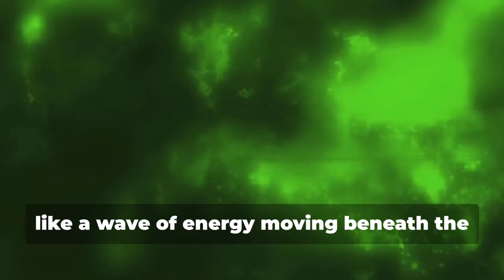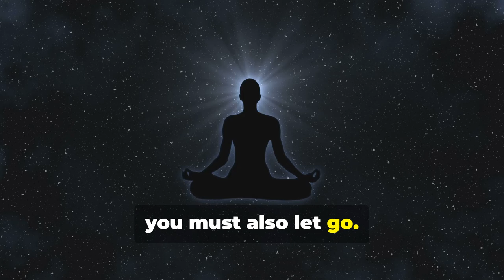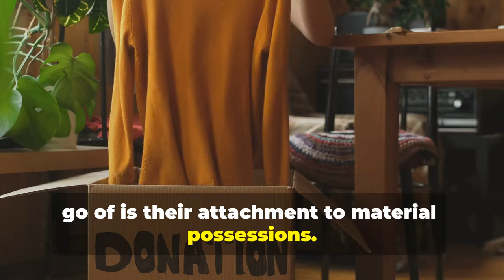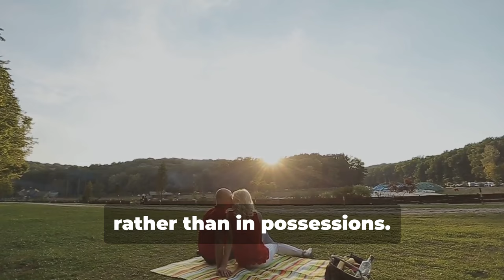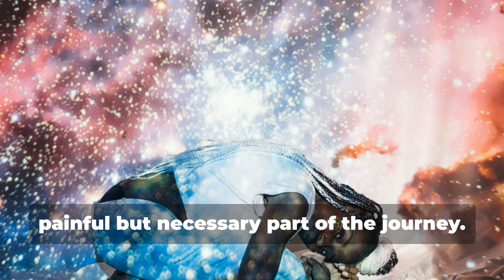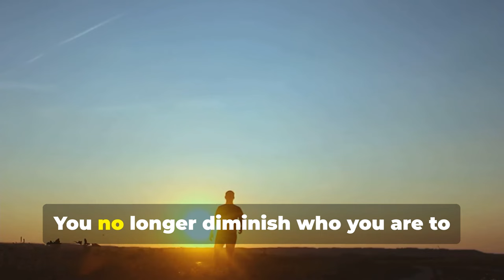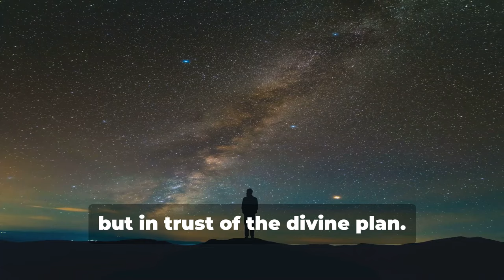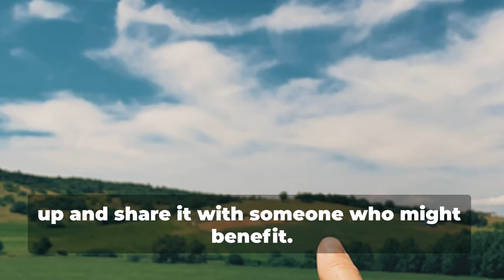6 Things Highly Spiritual People Quit Slowly | Spiritual Awakening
Things Highly Spiritual People Quit Slowly during Spiritual Awakening

Ever felt like everything familiar is subtly shifting? 🌌 This video dives deep into the profound journey of spiritual awakening and its impact on our lives. From the realization of personal transformation to the quest for authenticity and self-acceptance, we explore the necessity of letting go of societal norms, toxic relationships, and material attachments. Discover how true validation, abundance, and inner peace come from within, and learn to trust the divine timing of your life's journey. Embrace the freedom and joy of living authentically, and find solace in the eternal nature of the soul. 🌿✨